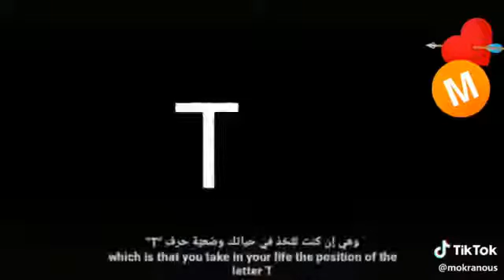Tik tok dz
Ray dz